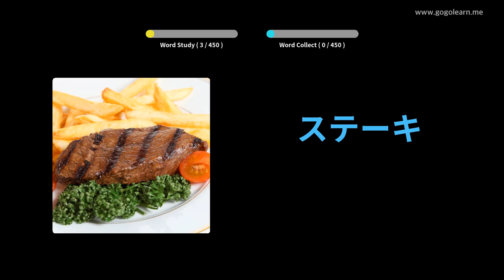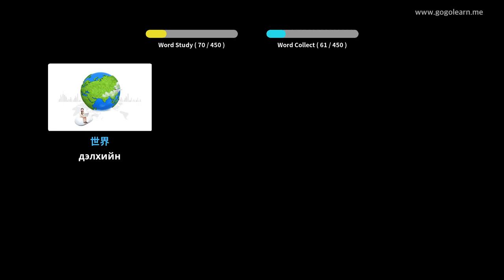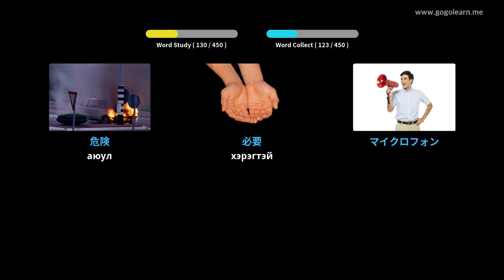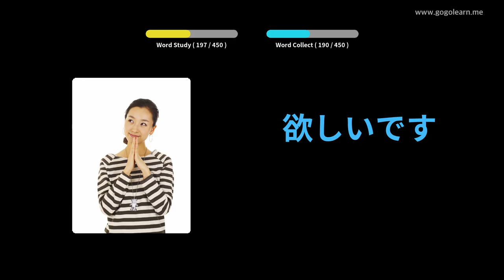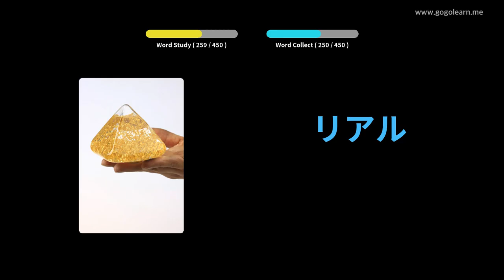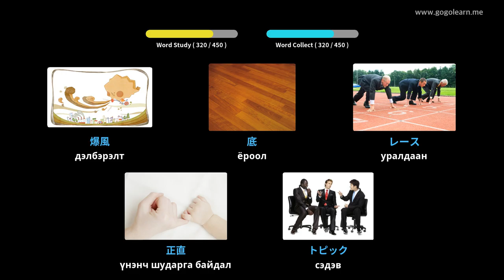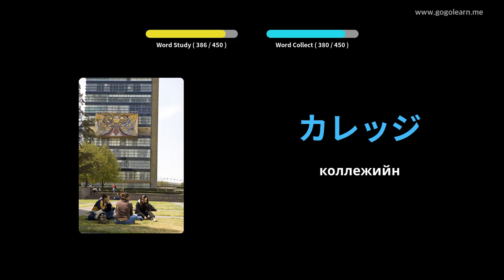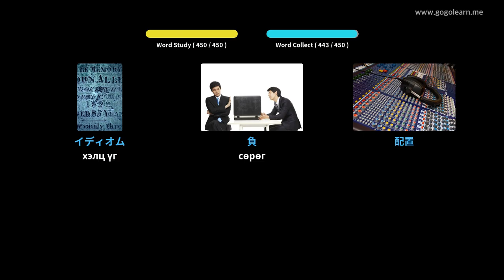Япон хэлний тайлбар толь 3-р сургууль | Golearn